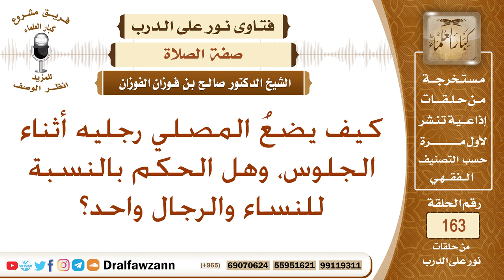كيف يضع المسلم أو المسلمة رجليه أثناء الجلوس في الصلاة؟ الشيخ صالح الفوزان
نص السؤال: كيف يضعُ المصلي رجليه أثناء الجلوس، وهل الحكم بالنسبة للنساء والرجال واحد؟
السيرة الذاتية :
للاشتراك في قناة الشيخ صالح الفوزان

رئيس الفريق
لمشروع كبار العلماء